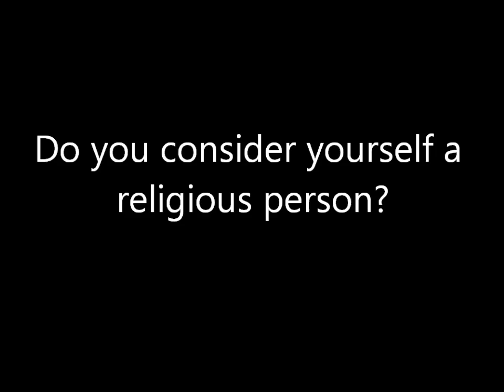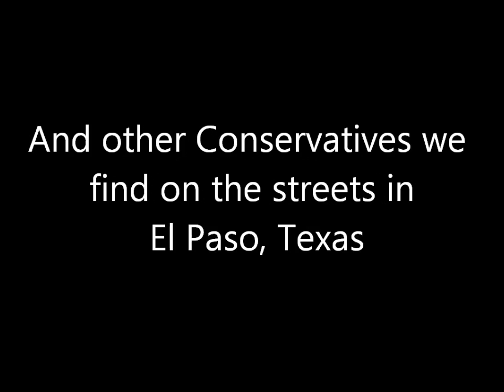The Conservative Project; Elizabeth Gallardo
Elizabeth Gallardo is one of the many Conservatives in El Paso, Texas that are tired of not being heard. Join the Conservative Project as we seek out Conservative all over El Paso, Texas and give them the opportunity the liberal media doesn't give them.